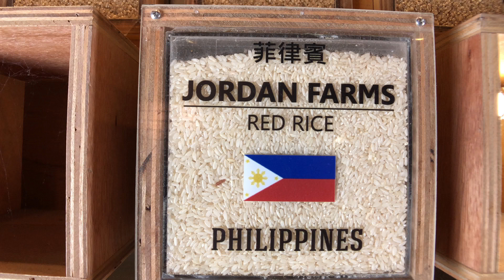菲律賓米 Philippines Jordan Farms Red Rice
Oryza is a genus of plants in the grass family.[3][4] It includes the major food crop rice (species Oryza sativa and Oryza glaberrima). Members of the genus grow as tall, wetland grasses, growing to 1–2 m tall; the genus includes both annual and perennial species.[5] Wikipedia

稻或稻穀或稻米，俗稱大米，是人類重要的糧食作物之一，耕種及食用的歷史相當悠久，分為水稻和光稃稻。稻的栽培起源於約西元前8200年南中國珠江中游的聚落地帶，另有考古發現在約西元前8200年前的中國湖南。在1993年，考古隊在道縣玉蟾岩發現了世界最早的古栽培稻，距今約8200年。 維基百科

World Rice Illustration 世界稻米圖鑑
SwiTube 影音圖書館計畫．取材拍攝於台灣穀堡稻米博物館